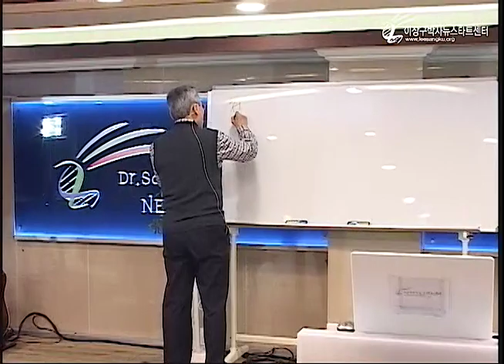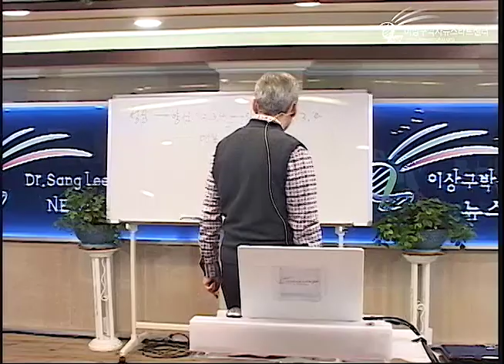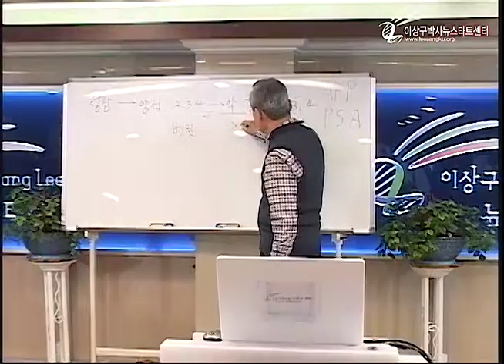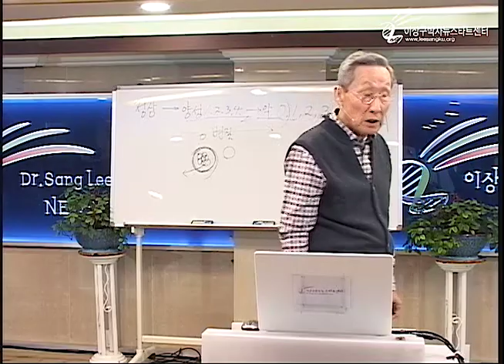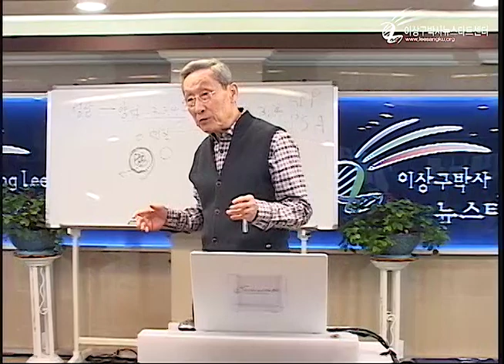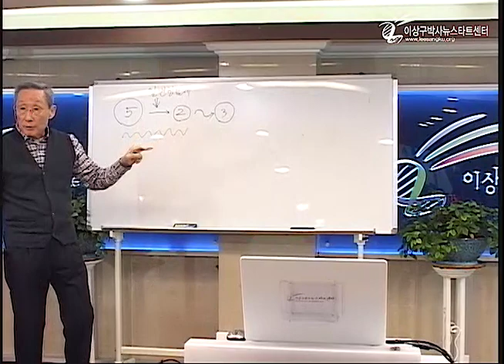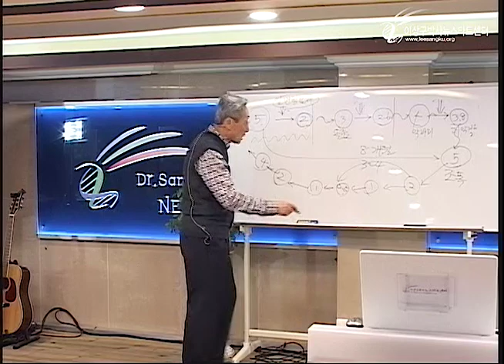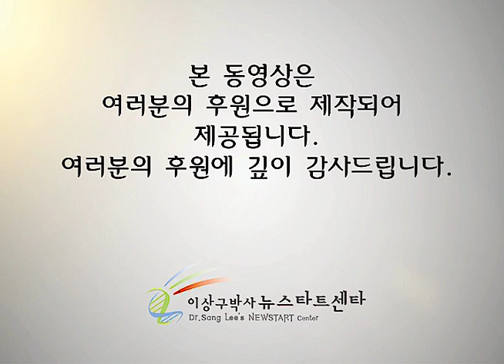R224 06 항암치료의 실태